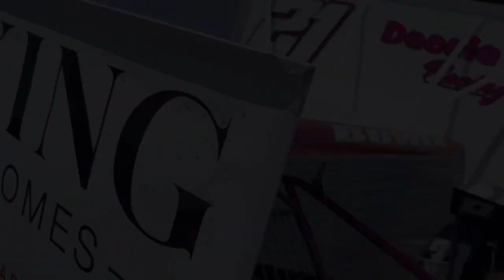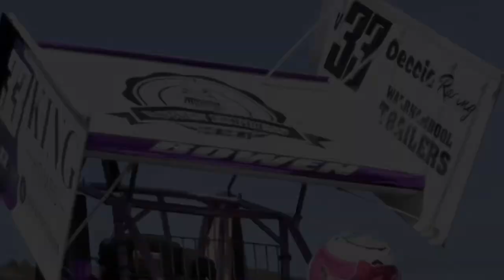Team Bowen is ready to rock F500 Speedweek!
Motor Racing has some fantastic stories.
Families are often at the core of those stories.
Brother and sister F500 team Lauren Bowen and Justin Bowen are all geared up for the hectic annual F500 Speedweek over Christmas - New Year.
It’s tough to field one car let alone two!
Lauren - aka “Claychella” is a fascinating character to me.
She’s a keen follower of Australian and international fashion and loves “Fashionweek” as much as “Speedweek.”
With proud Mum (the legendary Sandy) supporting them and Lauren’s Sprintcar racing partner Grant Stansfield doing all he can this ripper little team Justin Bowen Racing is a PR gem.
Lauren has supported Methanol Moonshine and Methanol Moonshine Merch since we began and I’m so grateful for her friendship, support and perspective.
Thanks for running us on the top wing Claychella and good luck!